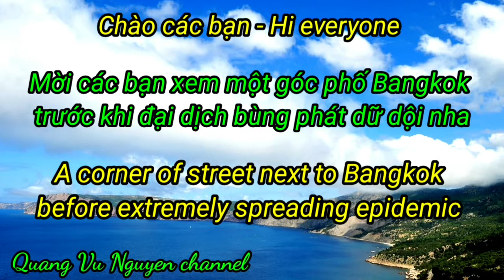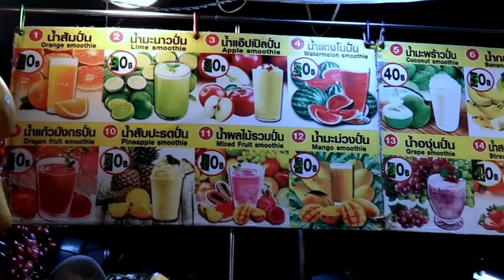quangvunguyen Góc chợ kiểu Thái 2021_Corner of street market with Thai style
Mời các bạn xem sinh hoạt của một góc chợ với phong cách Thái trước khi đại dịch bùng phát ở vương quốc Thailand. Cám ơn các bạn rất nhiều. Hẹn gặp lại.

  Welcome to the corner of street market with Thai style next to Bangkok capital, before the extremely spreading epidemic. Thank you so much. See you later.

▪︎Mời các bạn đọc câu chuyện vượt biển gặp hải tặc cướp, hãm hiếp và đụng nát tàu để giết người diệt khẩu, xảy ra vào thập niên 90's. Mình là một trong số 20 người còn sống sót sau 24 giờ trôi trên biển đông với một tấm ván...Mời các bạn nhấn vào đường link nầy nha:

▪︎Và câu chuyện thứ hai: Thuyền nhân Việt Nam đấu tranh tuyệt thực, đâm bụng tự sát tập thể để chống cưỡng bách hồi hương tại khu biệt giam A5-6 trại tị nạn Sikiew, Thailand xảy ra ngày 11/9/1996.

▪︎Câu chuyện thứ ba: Thuyền nhân treo cổ chết trong đêm ở trại tị nạn Sikiew Thailand sau khi bị Cao ủy từ chối tư cách tị nạn vào thập niên 90's.